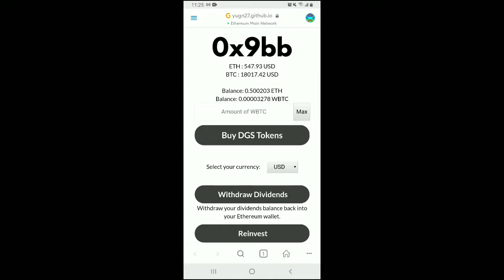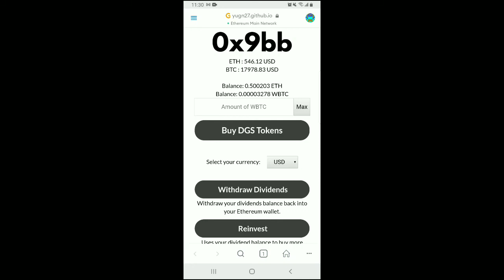THEY ARE BUYING ALL OF THE AVAILABLE BITCOIN